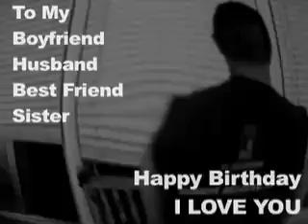Ed's Birthday Dance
Happy Birthday, Boyfriend/Husband/Best Friend/Sister!

MollsSheWrote.com